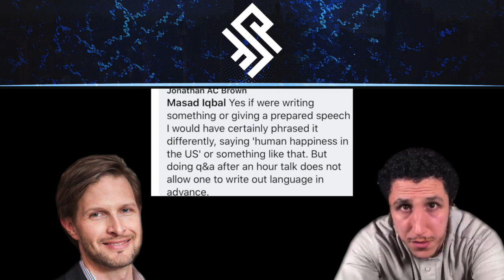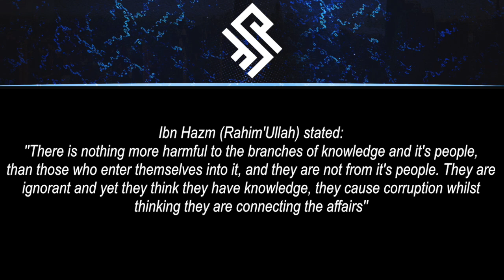What do Dr Jonathan Brown and Shamsi Bensfi have in common?